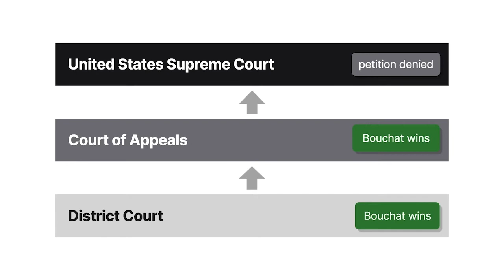Bouchat v. Baltimore Ravens Football Club, Inc. Case Brief Summary | Law Case Explained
Bouchat v. Baltimore Ravens Football Club, Inc. | 346 F.3d 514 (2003)

If your original artwork became a part of your school or company’s official logo, you’d expect some sort of compensation or credit, right? The two thousand three case of Bouchat versus Baltimore Ravens Football Club, Incorporated explores a similar scenario in the context of a professional sports club.

In nineteen ninety-five, the National Football League moved one of its teams to Baltimore. The new team needed a name and logo. Upon learning that the new Baltimore team was considering calling themselves the Ravens, Frederick Bouchat, a local amateur artist, created a Ravens logo comprising a winged shield.

A month after the team officially adopted the name Ravens, Bouchat faxed his logo to the Maryland Stadium Authority, along with a request that it be forwarded to the Ravens president. Ultimately, National Football League Properties, Incorporated, or N F L P, mistakenly used Bouchat’s logo to produce the Ravens’ Flying B logo. This official logo appeared on everything from uniforms and banners to tickets and merchandise for several years.

The court determined that Bouchat successfully established his infringement case. The Fourth Circuit affirmed the liability finding and denied a rehearing. Likewise, the U S Supreme Court didn’t agree to hear the case, which was sent back to district court for a damages determination. The district court determined Bouchat wasn’t entitled to any of the football clubs’ profits. Bouchat appealed to the Fourth Circuit, claiming he wasn’t afforded the statutory presumption that an infringer’s revenues are completely attributable to the infringement.

Want more details on this case? Get the rule of law, issues, holding and reasonings, and more case facts

Have Questions about this Case? Submit your questions and get answers from a real attorney